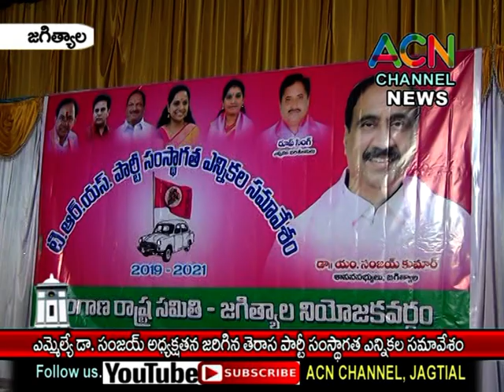జగిత్యాల : ఎమ్మెల్యే డా. సంజయ్ అధ్యక్షతన జరిగిన TRS పార్టీ సంస్థాగత ఎన్నికల సమావేశం